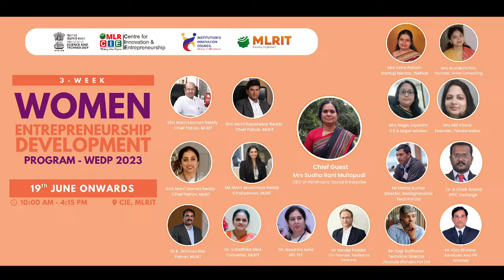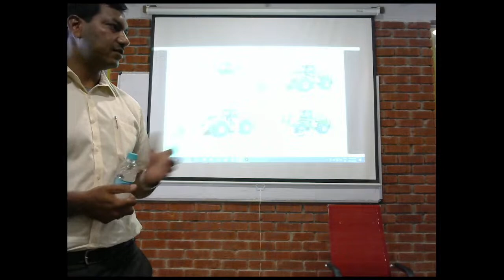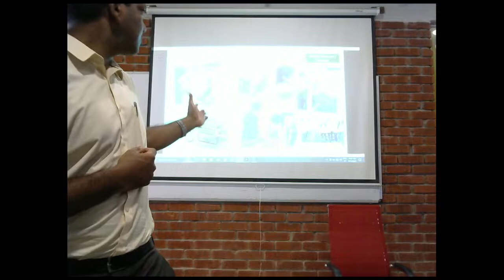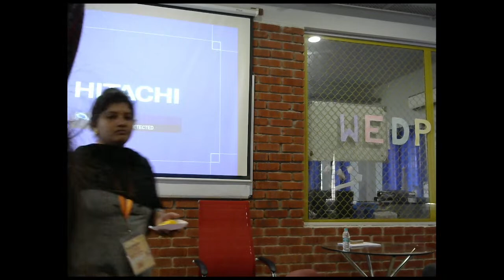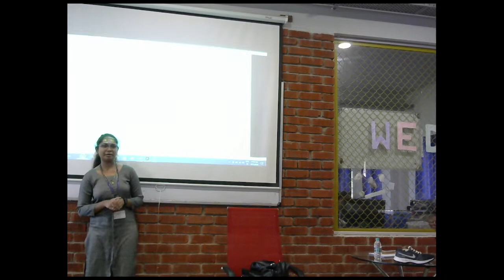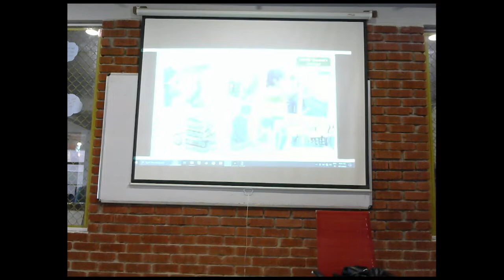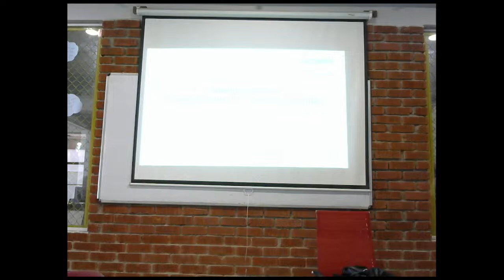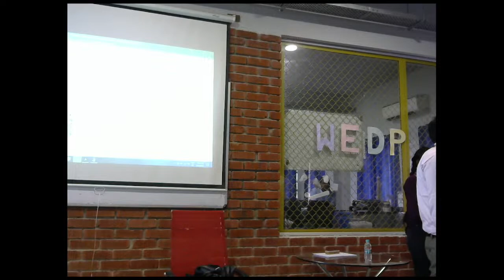Women Entrepreneurship Development Program 2k23 MLRIT CIE